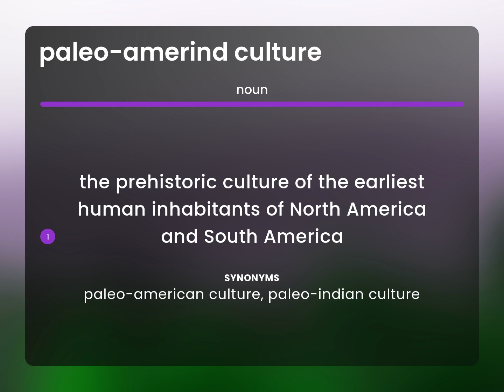Paleo-amerind culture • PALEO-AMERIND CULTURE meaning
Meaning of PALEO-AMERIND CULTURE

Susan Miller (2023, March 6.) What is Paleo-amerind culture?